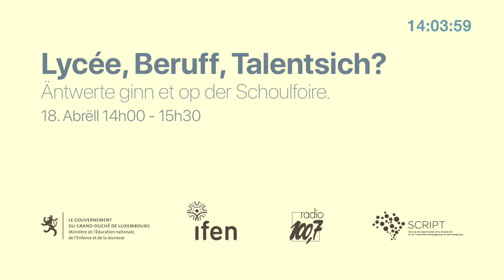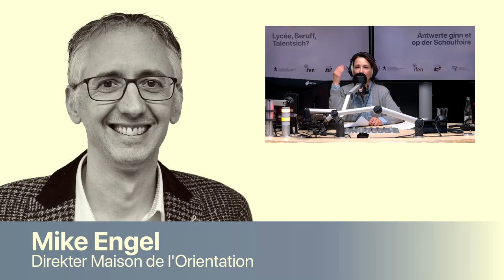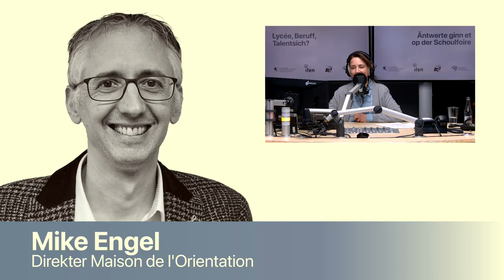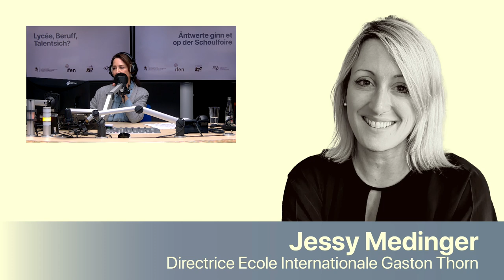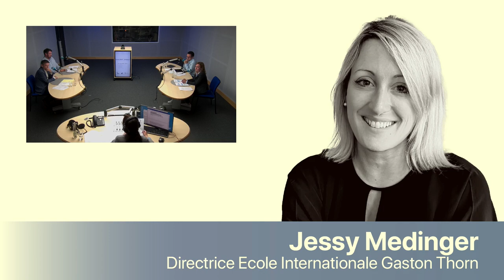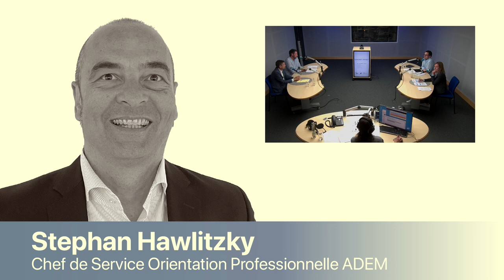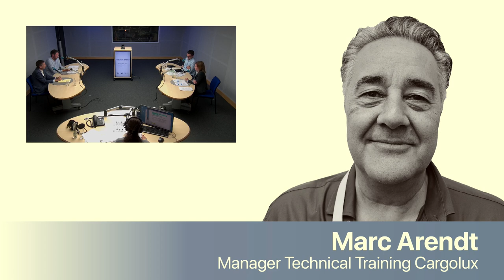Lycée? Spéidere Beruff? Talentsich? Äntwerte ginn et op der Schoulfoire.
Schüler:innen, Elteren an natierlech och Léierpersonal, si all ginn e puermol am Laf vum Schoulwee mam Theema Orientéierung konfrontéiert. Fir eng gutt Decisioun kënnen ze huelen, brauch een déi richteg Informatioun. D’Schoulfoire bitt dës Joer scho Sonndegnomëttes d’Méiglechkeet fir Eltere sech ze informéieren iwwer déi verschidde Bildungsweeër. Vu sonndes, dem 21. Abrëll bis mëttwochs, dem 24. Abrëll, fënnt een op der drëtter YEP! - Schoulfoire nieft den néng Léierwelten och d’LuxSkills, d’Vertrieder:inne vun de Lycéeën zu Lëtzebuerg, d’Méiglechkeet eng Léierplaz ze fannen, Stänn vum Educatiounsministère, der Maison de l’orientation, an eng ganz Rei flotter Atelieren a Showen.
Iwwer d’Theema vun der Orientatioun an d’Méiglechkeete vum Bildungssystem diskutéieren:
Martine Molitor, Première Conseillère de gouvernement am Educatiounsministère
Romain Nehs, Chef vum Service vum Enseignement secondaire
Tom Müller, Direkter vum SFP, dem Service de la Formation Professionnelle
Luc Belling, Responsable de division am SCRIPT